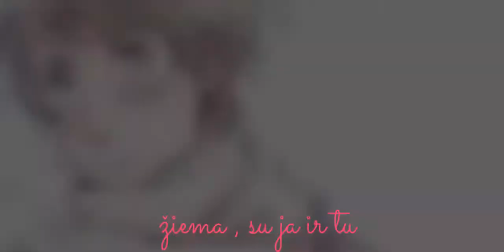APH- " Ledine gele. " Russia x Lithuania mini AMV old